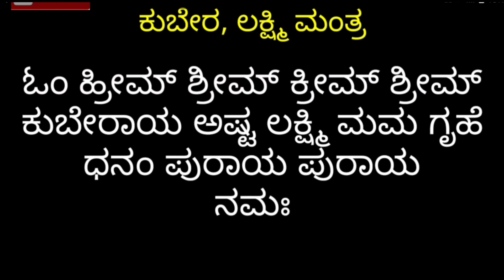ಎಲ್ಲಾ ತರಹದ ಹಣದ ಸಮಸ್ಯೆ ಶಾಶ್ವತ ಪರಿಹಾರಕ್ಕಾಗಿ "ಕುಬೇರ ಕಳಸ ಪೂಜೆ" / ಯಾವ ದಿಕ್ಕಿನಲ್ಲಿಟ್ಟು ಮಾಡಬೇಕು?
Kubera Kalash Pooja for money problem and many more information.